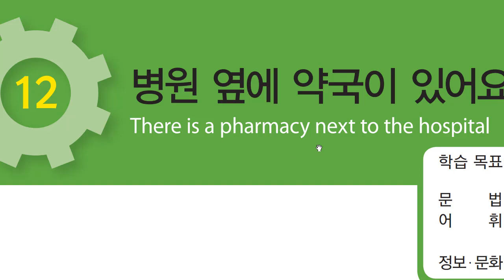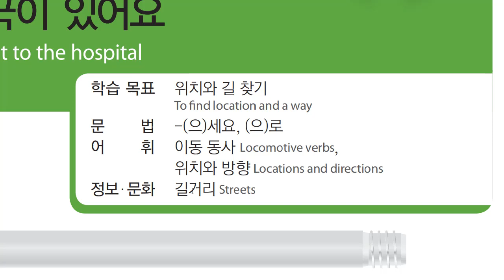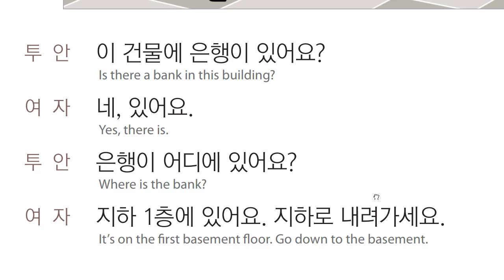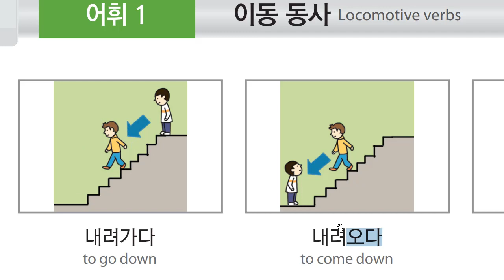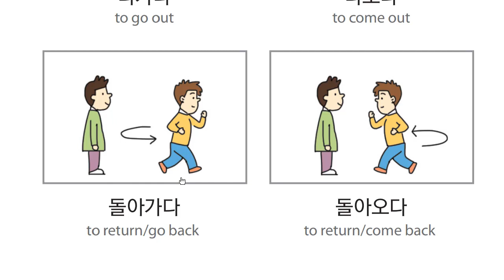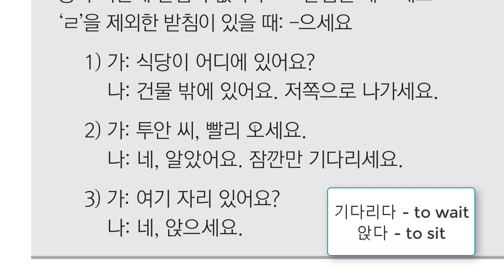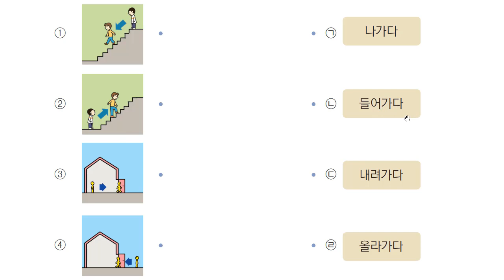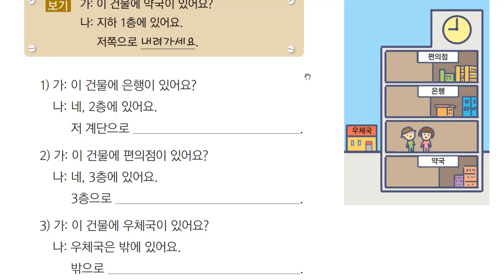FILIPINO EPS-TOPIK 12B - THERE IS A PHARMACY NEXT TO THE HOSPITAL.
In this lesson, we start studying unit 12 of the EPS-TOPIK text from HRD-KOREA. This is divided into three lessons. The first part is about:
- asking where a place is
- directions
- locomotive verbs in vocabulary
- polite way of telling someone to do something

Learn Korean lessons in Filipino!